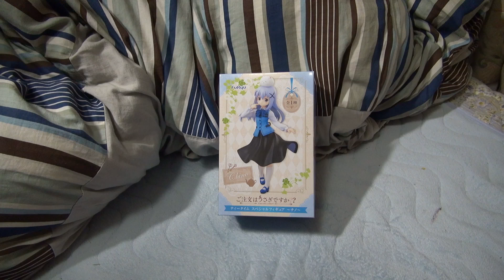【パンツは白】 【開封動画】 【ご注文はうさぎですか？？ ティータイム スペシャルフィギュア ～チノ～】 【クレーンゲームの景品】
2016年10月19日　19時13分47秒　撮影。

16:9型　　1/2.88型 "Exmor R" CMOSセンサー

大きさ：約 幅31.8×高さ55.5×奥行45.1mm
質量：約195g
容量：25Wh/3700mAh
最大電圧：DC 8.4V
公称電圧：DC 6.8V